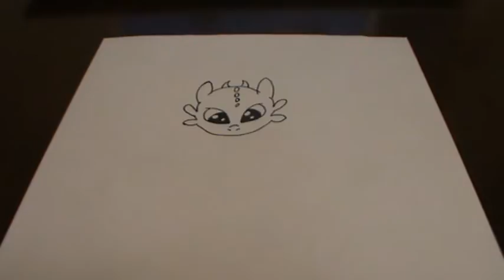Как нарисовать Беззубика (мультфильм "Как приручить дракона")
канал Bambino Kids и смотрите новые видео!